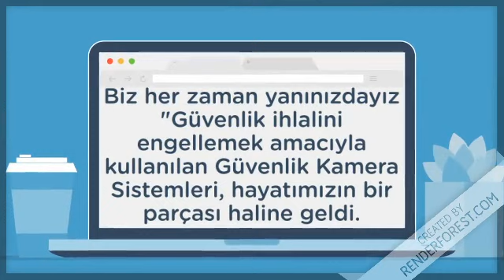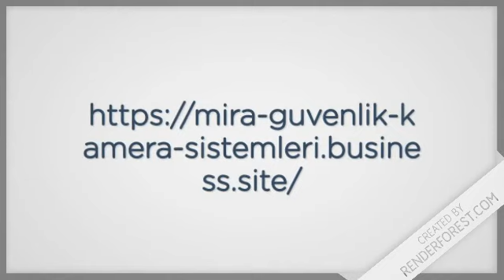Mira Güvenlik sistemleri A.Ş İLETİŞİM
TOKAT/ERBAA
Her türlü proje ev işyeri villa köşk güvenlik sistemi alarm teknik bakım,kurulum ve montaj yapılır.